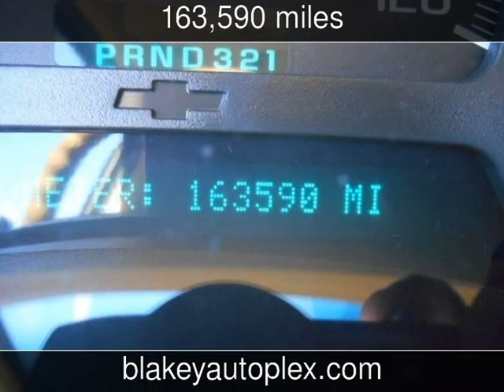2002 Chevrolet TrailBlazer LT Used Cars - Shreveport,Louisiana - 2016-02-01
See more details about this used car This 2002 Chevrolet TrailBlazer LT with 163,590 miles is for sale at Blakey Auto Plex.